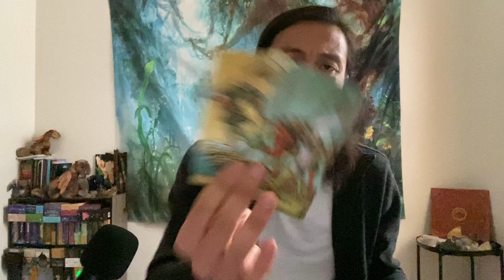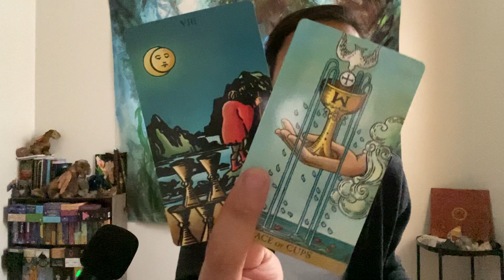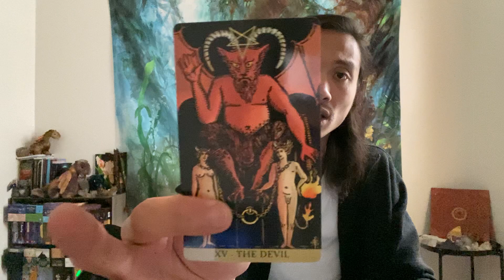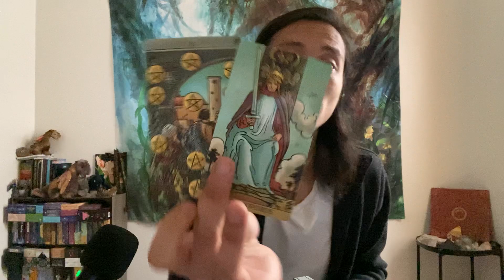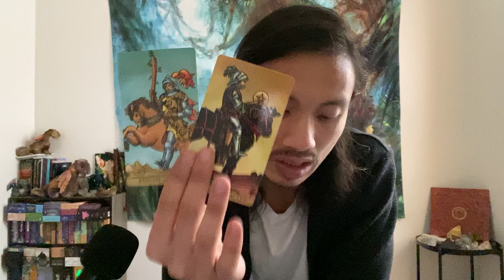Cancer - You Have Struck Gold Here Cancer!!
This is a general love reading for Cancer Sun, Moon, Rising, and Venus for May 2022. We will look at your current overall energies regarding love and the person that you are connecting with, we will take a look at what your person's current feelings and intentions are towards you, and then we will finish it with the possible outcome and advice.